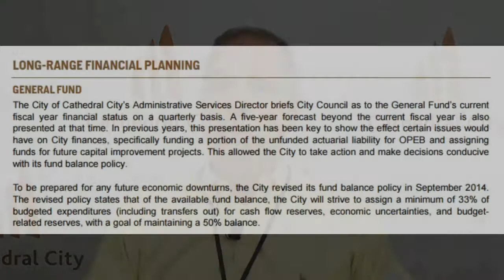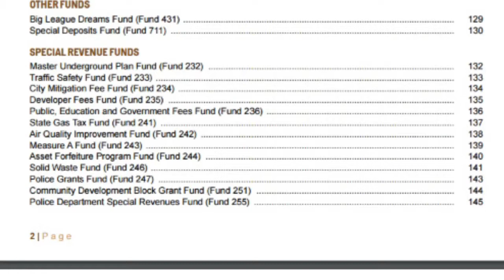Accounting Manager Kevin Biersack